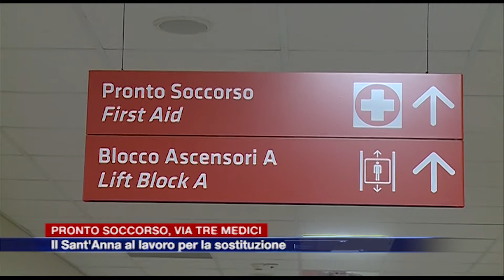Etg - Pronto soccorso, via tre medici. Il Sant'Anna al lavoro per la sostituzione